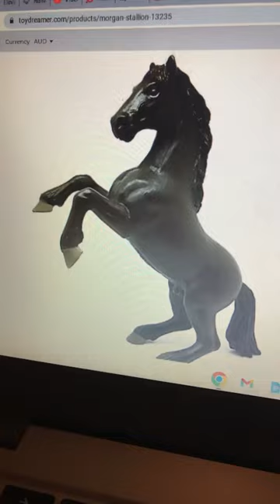I don’t have it!